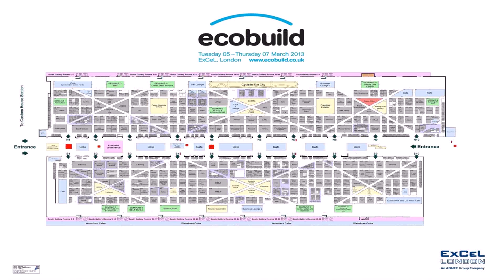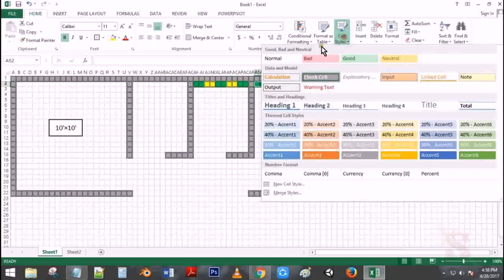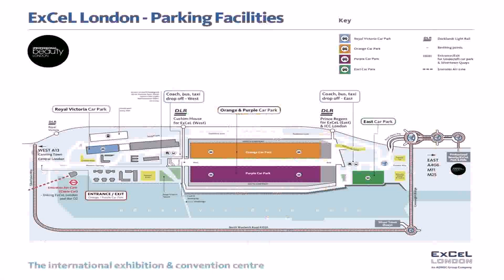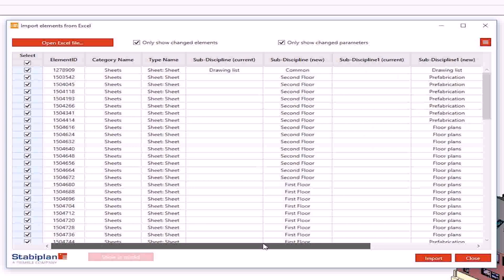Floor Plans In Excel